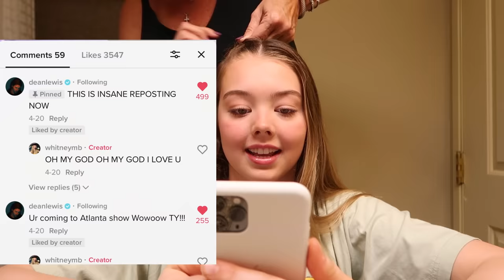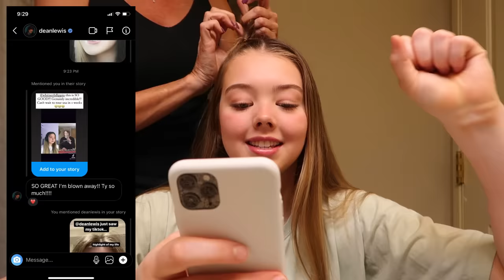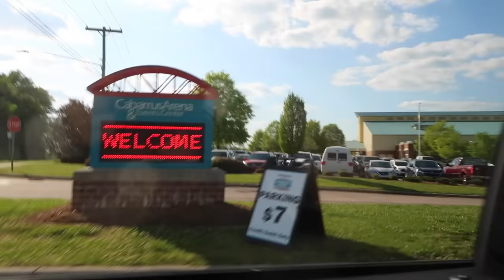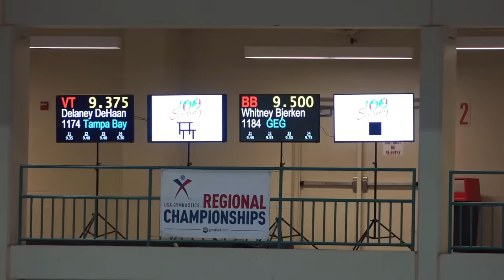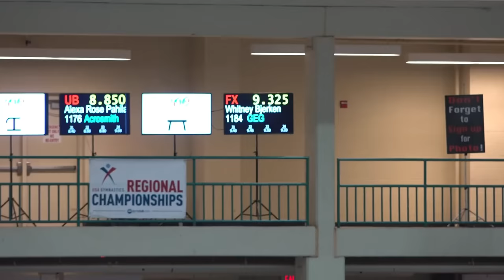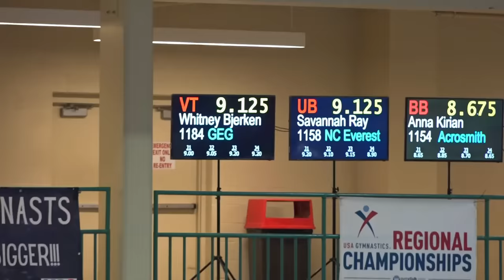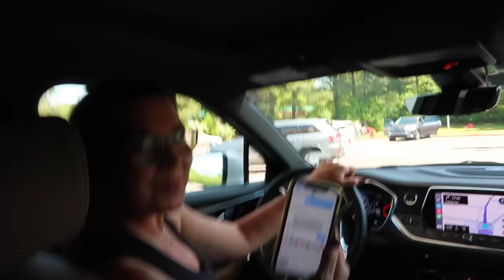Regionals!! (yikes) Whitney Bjerken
Hey guys! Sorry it took me a while to get this video up. I've been super busy and overwhelmed but I have lots of content coming this summer and I can't wait!! Nationals video is coming soon! I hope that you enjoyed this video, It's not my favorite but I know you all wanted to see it. Again sorry to leave you hanging!